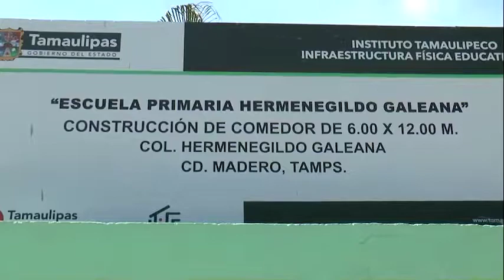ITIFE contará con presupuesto de 150 mdp para rehabilitar escuelas deterioradas.